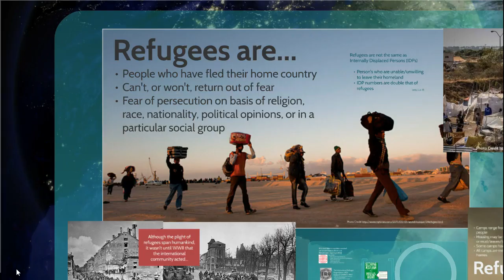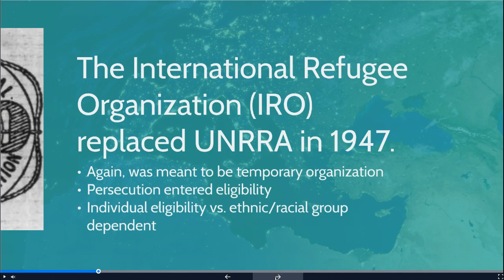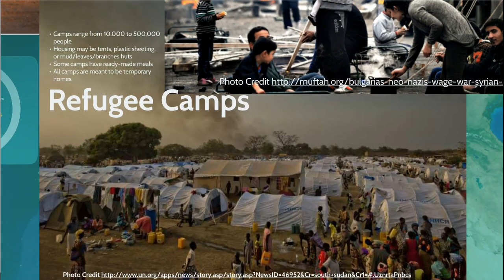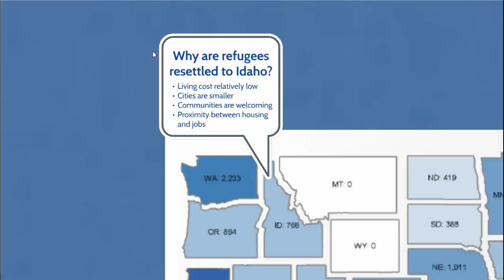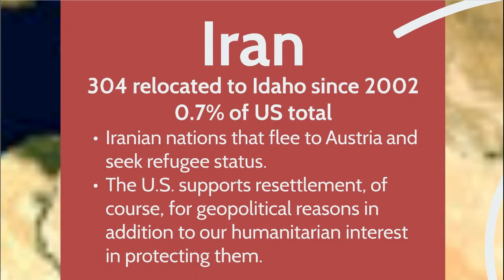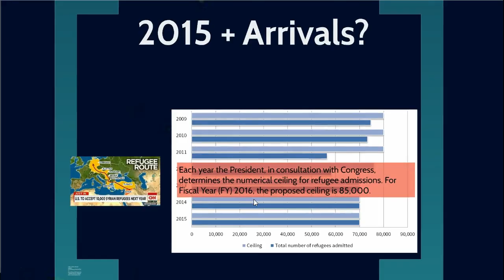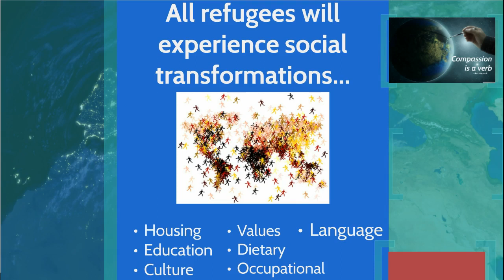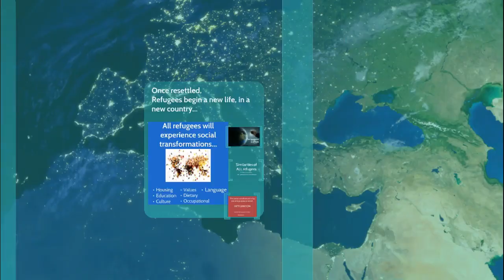Refugees in Idaho Prezi Lecture